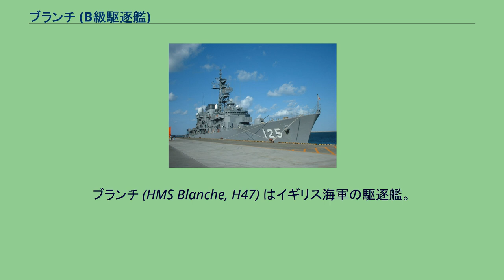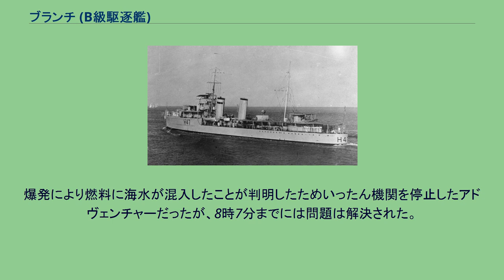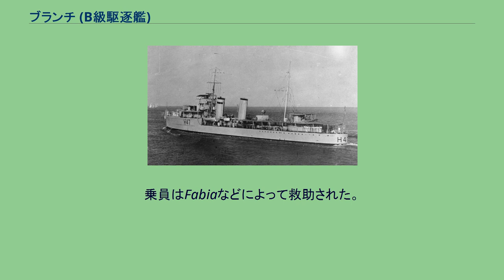ブランチ (B級駆逐艦)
ブランチ (HMS Blanche, H47) はイギリス海軍の駆逐艦。
B級。
1939年11月に触雷沈没し、第二次世界大戦中最初に失われたイギリス海軍駆逐艦となった。
ホーソン・レスリー社で建造。
1929年7月31日起工。
1930年5月29日進水。
1931年2月19日就役。
ブランチは最初、同型艦と共に本国艦隊に所属した。
だが、より近代的な駆逐艦が多数就役してきたことから、ブランチは1939年には予備艦隊に編入された。
第二次世界大戦が始まると現役に復帰し、イギリス周辺での船団護衛やドーバー海峡の哨戒などに従事した。
1939年11月10日、ハンバーからポーツマスへ向かう敷設巡洋艦アドヴェンチャー護衛のため、ブランチと駆逐艦バシリスクはドーバーからハンバーへ向かうよう命じられた。
途中天候不良のため遅れが生じたが、11月12日9時半に2隻の駆逐艦はアドベンチャーを護衛してポーツマスへ向け出発した。
12月13日5時過ぎにテムズ川河口付近でアドヴェンチャーが触雷。
爆発により燃料に海水が混入したことが判明したためいったん機関を停止したアドヴェンチャーだったが、8時7分までには問題は解決された。
その少し後の8時10分、今度はブランチが触雷した。
ブランチは現場に派遣された曳船Fabiaにより曳航されてシアネスへ向かったが、9時50分に大きく傾斜し立て直すことはできなかった。
乗員はFabiaなどによって救助された。
死者は2名（1名）、負傷者は12名（15名）であった。
機雷はドイツ駆逐艦ヴィルヘルム・ハイドカンプ、ヘルマン・キュンネ、ハンス・リューデマン、カール・ガルスターによって敷設されたものであった。